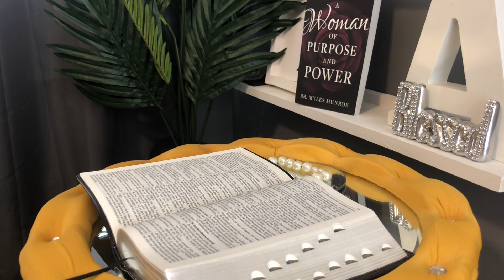“BUILT IN SUCCESS” “IN THE KINGDOM OF GOD”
THY KINGDOM COME MATT 6:33

THIS VIDEO WAS CREATED TO LET EVERYONE KNOW THAT GOD SUCCESSFULLY CREATED US, AND THAT SUCCESS IS A PART OF OUR DNA! AMEN!

3564 Westley Chapel Rd. E-155

LADEIJAH = LADY OF GOD
Thank U, YHWH
-- The Divine Name